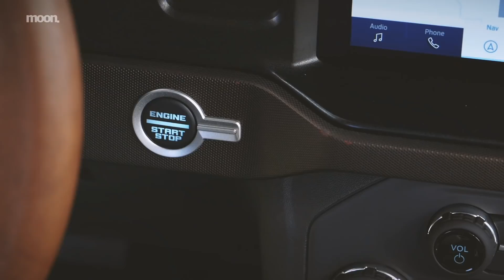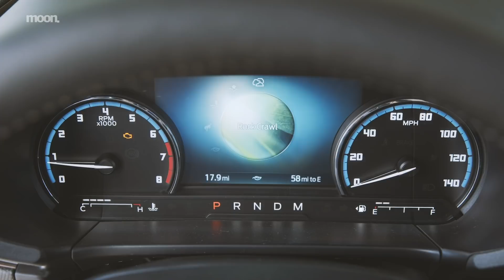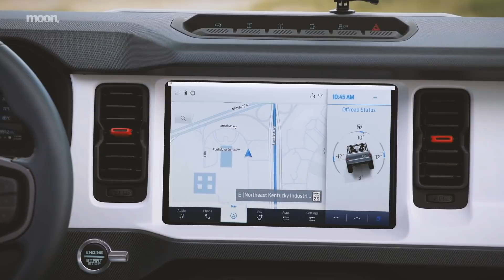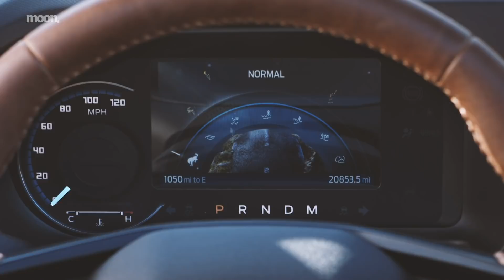"지프 랭글러 저격수"...국내 출시 기대되는 또 다른 정통 오프로더 포드 브론코(브롱코)